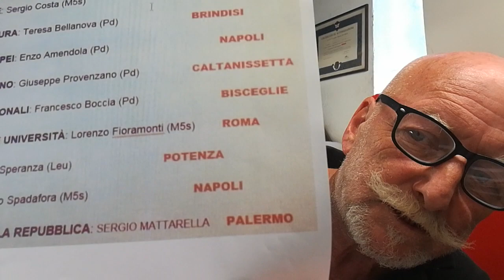Hanno fatto il sud governo...evviva..hahaha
Hanno fatto il sud governo...evviva..hahaha. fin che la barca va...lasciala andare.